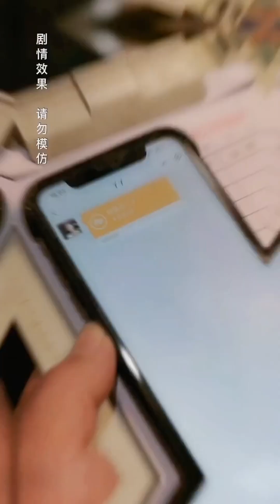/劇情//正能量/與人爲善，已亦爲善。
感谢每一位支持我的老铁。
愿所有老铁们，每天都有好心情
正能量短视频